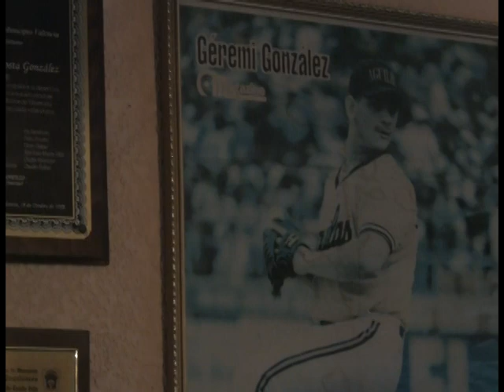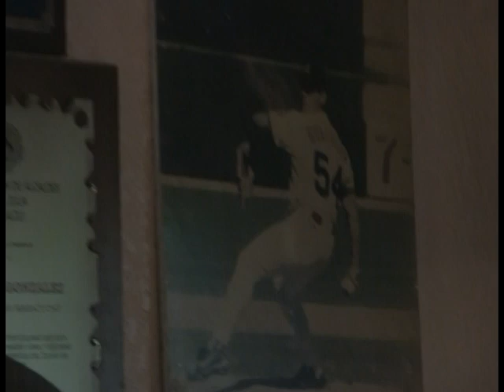Desde las Gradas - Geremi Gonzalez - 18-09-11 - NEGRO 03